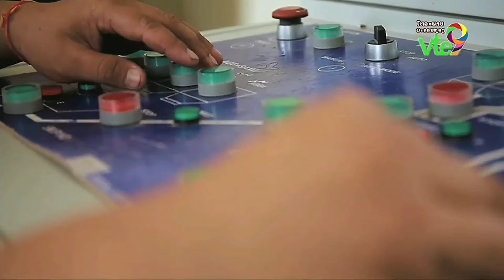4K ໂຄສະນາລາວ 2023 - 83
ໂຄສະນາຄັ່ນລາຍການ
ທາງຊ່ອງ
ອອກອາກາດວັນທີ 18 ພຶດສະພາ ປີ 2023

ຖ້າຜິດ​ພາດຫຼືລາຍງານລິຂະສິດຄລິບໃນຢູທູບ
ຂໍອະໄພໃນຄວາມບໍ່ສະດວກຂອງທ່ານແມ່ນແລ້ວ ຂ້ອຍ​ຂໍ​ໂທດແມ່ນແລ້ວ

ຂ້ອຍເຮັດຊ້ຳ  ຈາກນີ້ໄປ ທ່ານບໍ່ ຈຳ ເປັນຕ້ອງກ່າວໂທດມັນຢູ່ໃນສື່ສັງຄົມອີກຕໍ່ໄປ  ແລະມີຄວາມສ່ຽງທີ່ຈະໄດ້ຮັບການຕີກັບກົດຫມາຍວ່າດ້ວຍອາຊະຍາກໍາຄອມພິວເຕີຖ້າຫາກວ່າທ່ານໄດ້ຮັບການ racist ຫຼື insulted  ທ່ານສາມາດປະຕິບັດຕາມວິທີການຂອງພວກເຮົາ 😁  ແລະພວກເຮົາທໍ້ຖອຍໃຈຢ່າງແຂງແຮງ  ໃຫ້ແບ່ງປັນມັນໃນສື່ມວນຊົນສັງຄົມ

ຊ່ວຍກັນຝາກກົດ
ໃຫ້ແມ່ນແຮງຈູງໃຈຄືກັນແມ່ນແລ້ວ